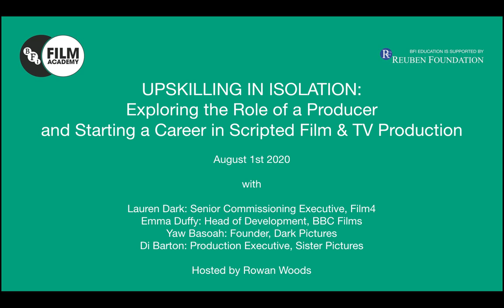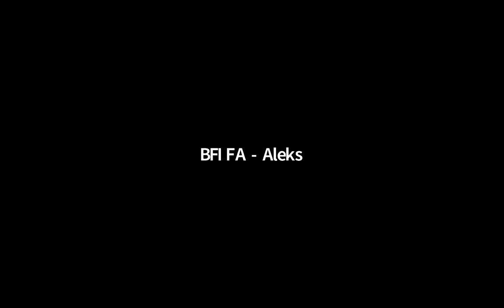Upskilling in Isolation: Exploring the Producer Role & Production Careers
Our August BFI Film Academy Lab offered an insight into the role of a scripted format Producer - from identifying stories with the most potential, to getting them off the ground and onto the screen.

Our panel of industry experts explored the various types of producers in the Film &TV industry and the responsibilities involved. They outlined the skills and experience needed to excel in scripted production roles and the various career paths you can take to become the UK’s next top Producer!

Panelists:
• Lauren Dark: Senior Commissioning Executive, Film4
• Emma Duffy: Head of Development, BBC Films
• Yaw Basoah: Founder, Dark Pictures
• Di Barton: Production Executive, Sister Pictures
Session host:
• Rowan Woods: Film Programme Manager, British Council + LFF Episodic & Industry Programmer, BFI

The BFI Film Academy Labs are designed to support 16-25 year old aspiring filmmakers and help you develop your skills and projects from home.

BFI Education supported by the Reuben Foundation

Competition Partner
LaCie

Event Partners
Backstage
Mandy